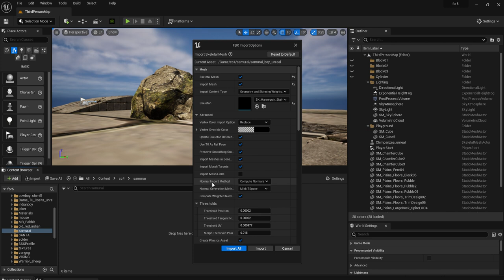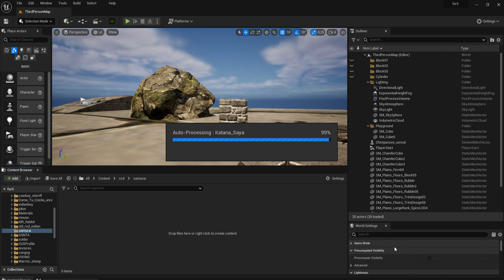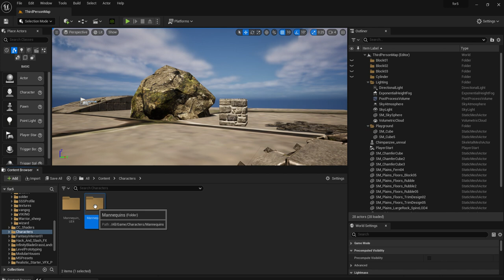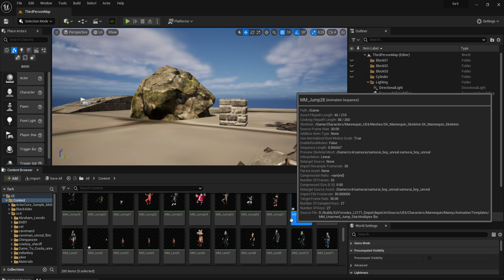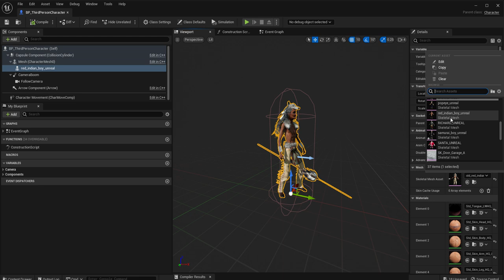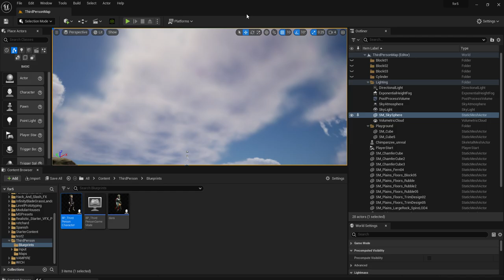Samurai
Samurai boy High quality FBX Unreal character full Rigged and Animated Free 3D model
FREE